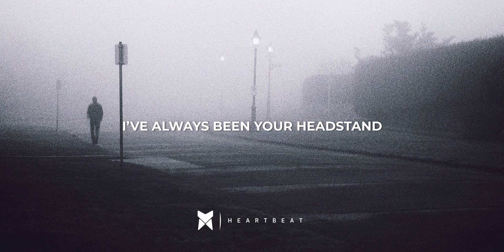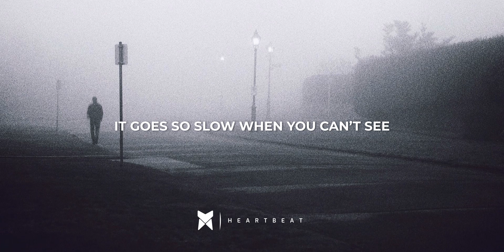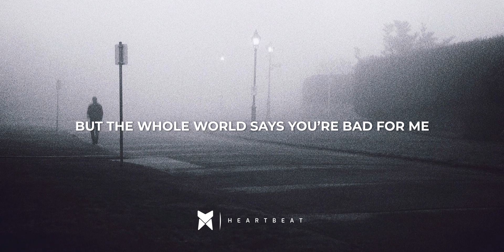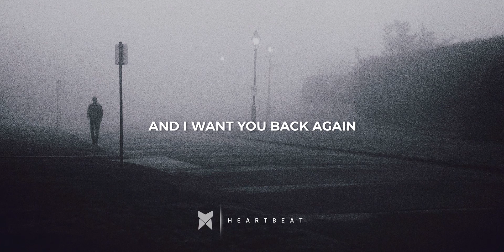Failure - Headstand (Lyrics)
Lyrics:
Sunlight through the dust
Someone to make you understand
You can ask the rust
I’ve always been your headstand
And I know It’s been too long
And I want you back again
One more time in the warm jets
One more time in electric light
I’ll get my toaster, you get your shaker
This simulation’s about to meet its maker
It goes so slow when you can’t see
And now I know just what you meant
But the whole world says you’re bad for me